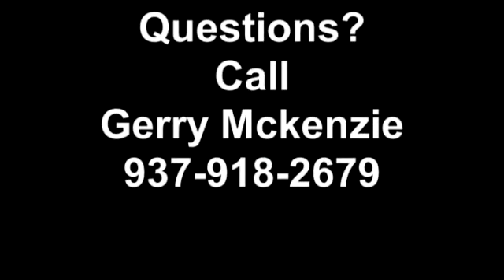602 Martindale - CBHRDayton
Move in at closing...All brick, super clean ranch with over 1675 sq ft of living space and attached finished 2 car garage. This twin home backs to a